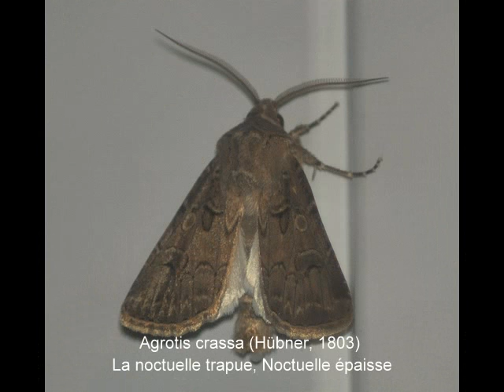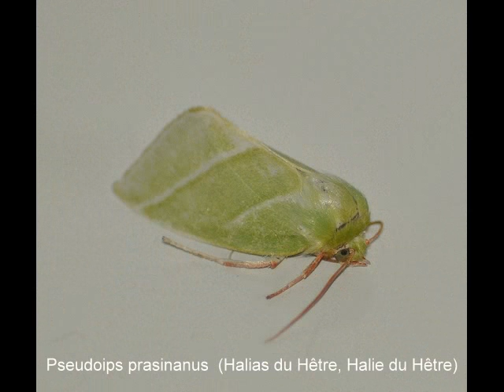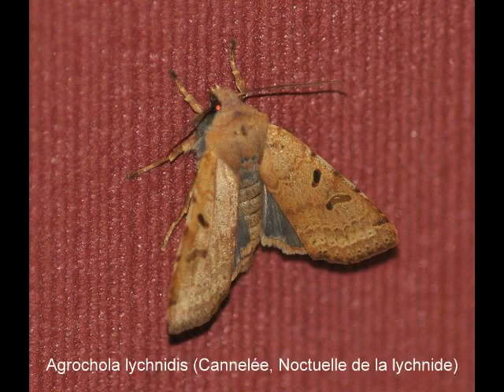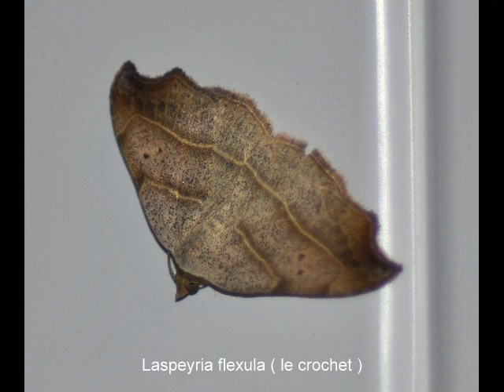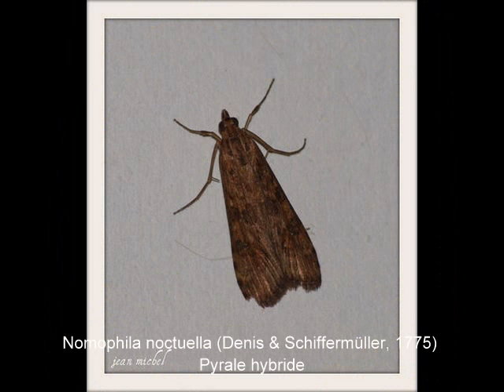quelques papillons nocturne , que vous pouvez retrouver sur mon blog